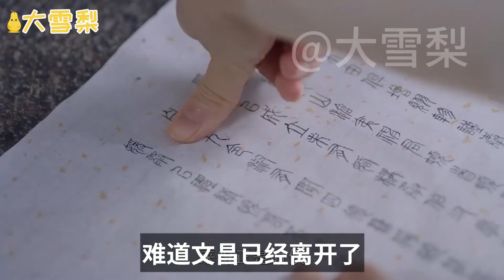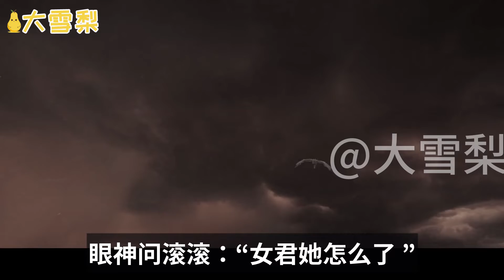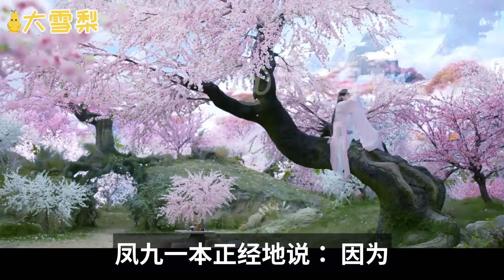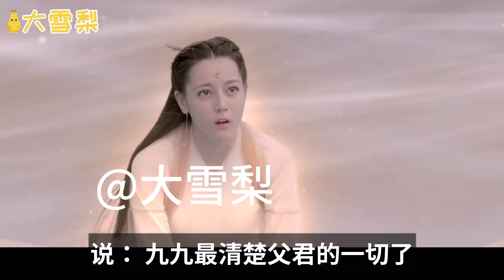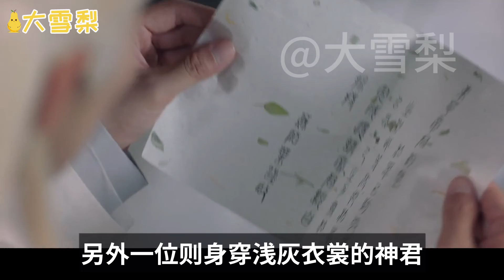枕上书同人作品《半心恋》 十一